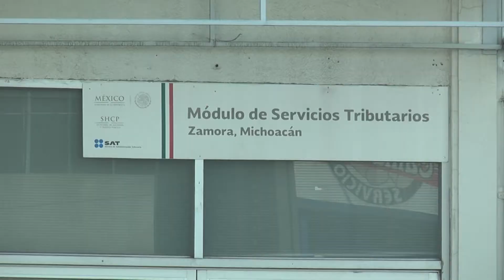Informalidad fiscal merma economía de pequeños productores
Pese a que la agricultura es una de las principales fuentes de empleo en la región Zamora, un gran número de pequeños productores pertenecen al sector informal